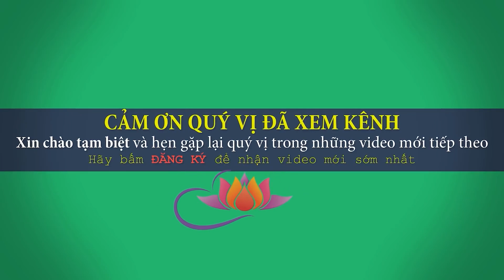VIÊM AMIDAN, VIÊM HỌNG CẤP sẽ khỏi nhờ loại cây quen thuộc quanh nhà. Thầy Thích Trí Huệ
Bài thuốc Trị VIÊM AMIDAN, VIÊM HỌNG CẤP hiệu quả từ loài cây quen thuộc, dễ tìm. Thầy Thích Trí Huệ
Chua me đất hoa vàng còn có tên khác là tạc tương thảo, toan tương thảo, ba chìa, tam diệp toan... Là cây thảo, sống nhiều năm, mọc bò sát đất. Thân mảnh, thường có màu đỏ nhạt, hơi có lông. Lá có cuống dài mang 3 lá chét mỏng hình tim. Hoa mọc thành tán gồm 2-3 hoa, có khi 4 hoa màu vàng. Quả nang thuôn dài, khi chín mở bằng 5 van, tung hạt đi xa. Hạt hình trứng, màu nâu thẫm, dẹt, có bướu.

Cây mọc hoang khắp nơi, thường ở chỗ đất ẩm mát trong vườn, ở bờ ruộng và các bãi đất hoang. Nhân dân thường dùng cây tươi làm rau ăn và làm thuốc.
Theo y học cổ truyền, chua me đất hoa vàng có vị chua, tính mát; có tác dụng giải nhiệt, kháng sinh, tiêu viêm, làm dịu, làm hạ huyết áp và lợi tiêu hoá. Thường được dùng trị viêm họng, sốt, ho, viêm gan, bệnh đường tiết niệu
Hy vọng bài thuốc dân gian này sẽ giúp ích được cho nhiều người, cũng như làm phong phú thêm kiến thức về chữa bệnh bằng nam dược của quý Phật tử.
Kênh CHÙA PHÁP TẠNG là Kênh Youtube chính thống của nhà chùa do thầy Thích Trí Huệ chủ biên soạn. Là kênh cập nhật các bài giảng, các pháp thoại mới nhất, cùng các bài thuốc dân gian mà Thầy Thích Trí Huệ hướng dẫn tại vườn thiền Chùa Pháp Tạng.
CHÙA PHÁP TẠNG C3/8 LÊ ĐÌNH CHI, XÃ LÊ MINH XUÂN, BÌNH CHÁNH, TP.HCM
Hoặc để lại comment (bình luận phía dưới)
Kính chúc đại chúng luôn an lạc, cát tường, và luôn sống an lành trong ánh từ quang của mười phương Chư Phật.